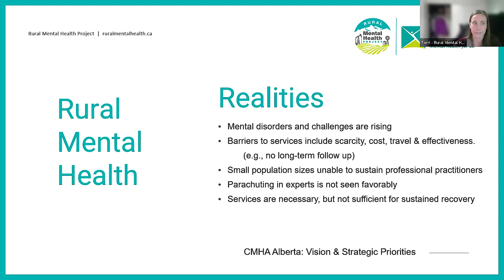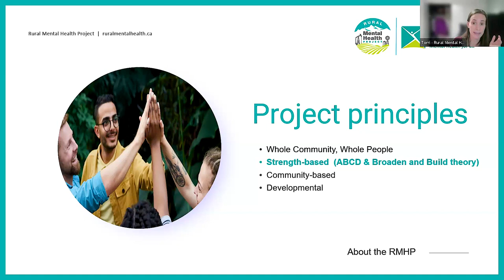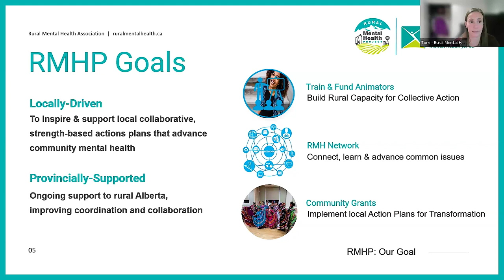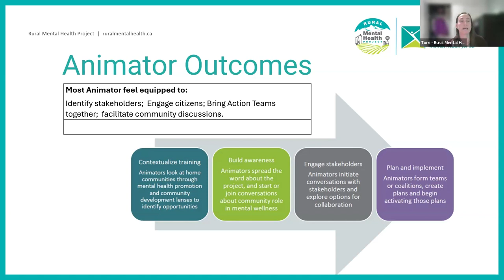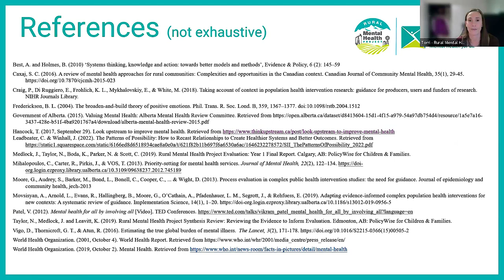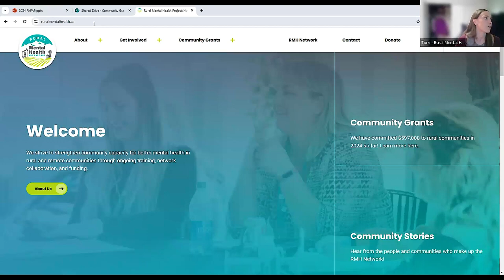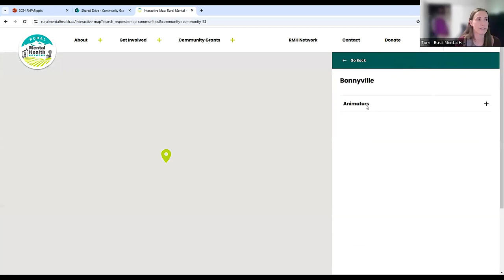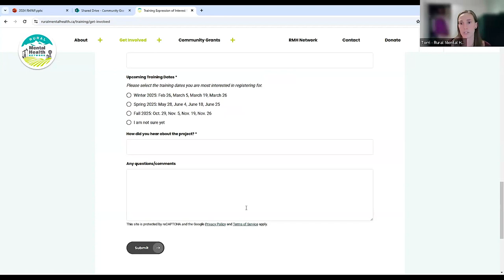Knowledge Now Series: Rural Mental Health Project & Network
The Rural Mental Health Project and Network (RMH Network) was created to build the capacity of rural communities through education, promotion, and prevention activities related to mental health and community mental wellness.

The RMH Network provides free training to passionate community changemakers in rural and remote Alberta around asset-based community development and facilitation techniques, as well as access to a network of Community Animators across Alberta.

Their trained Community Animators can access our Community Grants, which are designed to provide accessible and equitable funding to help bring their citizen-led action plans to life, to help improve wellbeing in their community!

Join RhPAP and the RMH Network to learn more about training, current community projects, and how you can get involved!